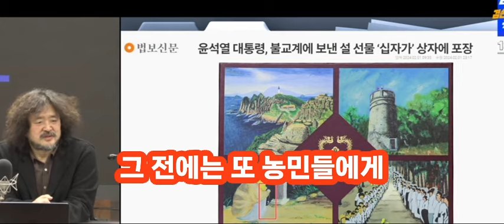대통령실 선물의 달인 스님에겐 십자가, 농부에겐 수입산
일부러 이렇게 하려고해도 힘들것 같은 일들을 멋지게 해내고 계십니다. 우리 대통령실~~